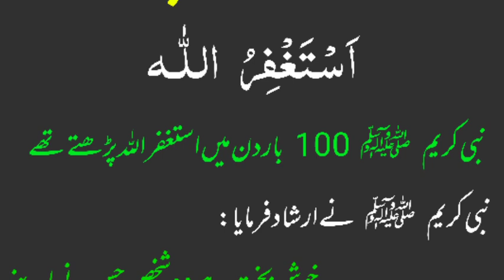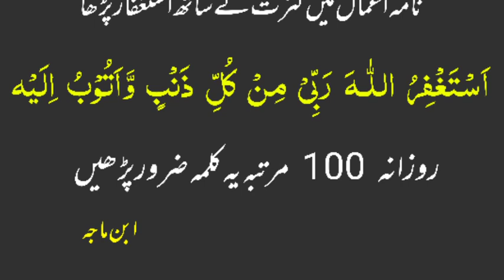shaban me 100 bar istifar parhne k faidy baghe janat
shaban me 100 bar parhne k faidy baghe janat